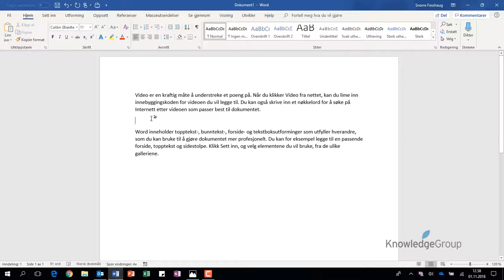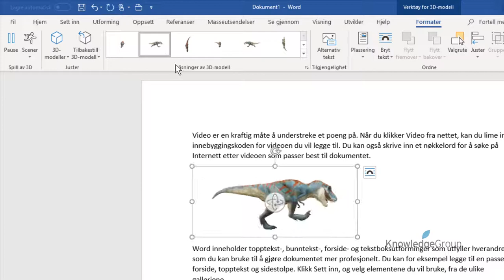Animert 3D grafikk - Word - Office 365 (1810)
I denne videoen viser vi hvordan du kan sette inn og endre ferdig animert 3D-grafikk i Word. Se alle våre Word kurs på